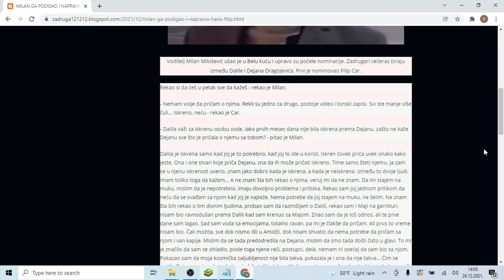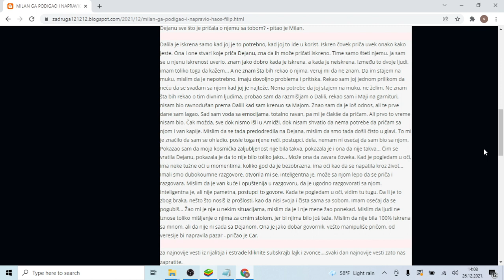MILAN GA PODIGAO I NAPRAVIO HAOS! Filip nije mogao da ĆUTI, priznao SVE